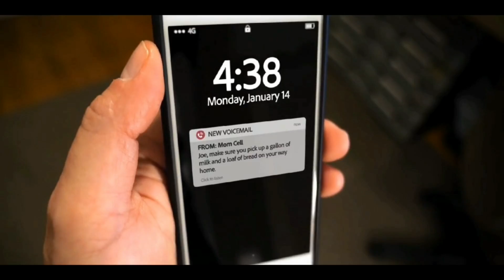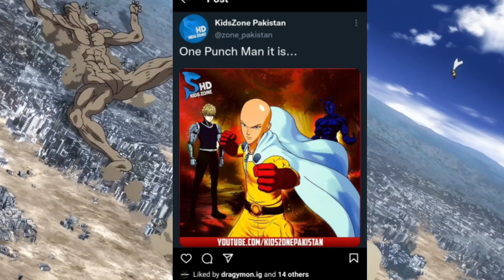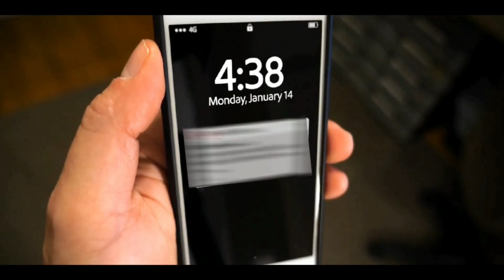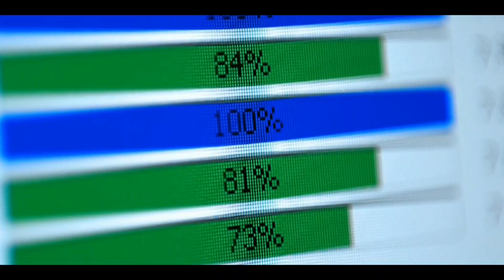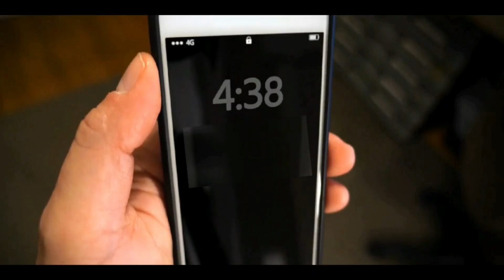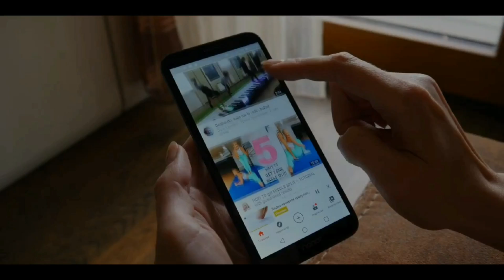CARTOON Network Next BIG Anime!DBS ENDED On CNI!One Punch Man Official Dub!